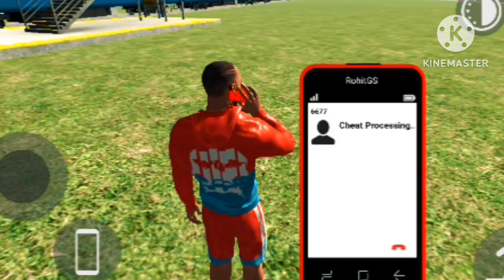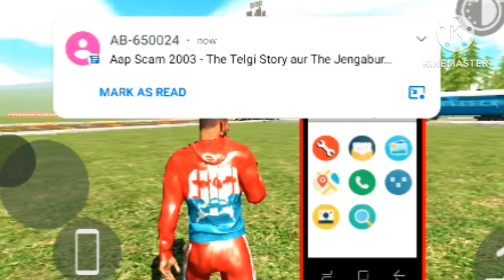2024 ka Indian profile gaming viral 3D Indian bike#indianbikesdriving3d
2024 ka Indian profile gaming viral 3D Indian bike#indianbikesdriving3d livestream indianbikesdriving3d gaming livestream gamingvideos livetipsandtricks games indianbikesdriving3dtipsandtricks indianbikesdriving3dhighlights indianbikesdriving3dlive gaming indianbikesdriving3d indianbikesdriving3dhighlights indianbikesdriving3dhighlights indianbikesdriving3dlive #